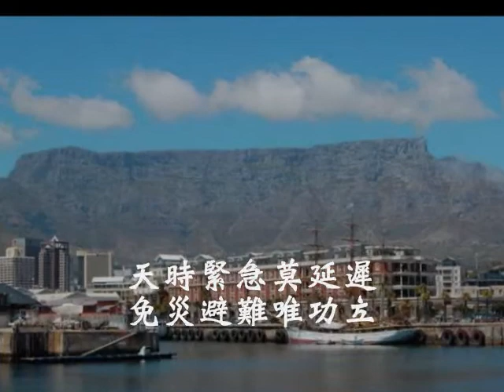台語善歌-孤戀花(惜時機)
濟公活佛慈訓  惜時機  調寄：孤戀花  演唱者:曾淑媛

晚風吹微涼意  轉眼又到了冬天  人間歲月無了時  轉來轉去生又死  啊‧啊‧  冷暖世情實空虛  拿出著真智慧  從今以後辨是非

勿沉迷翻身起  聽師真心的言語  天時緊急莫延遲  免災避難唯功立  啊‧啊‧  徒兒保重你自己  看得開名和利  從今以後重做起

時間催咱分離  光陰無情似流水  要明白道的尊貴  快馬加鞭向前去  啊‧啊‧  不願分離要離開  無限關懷和慈語  望徒出班惜時機